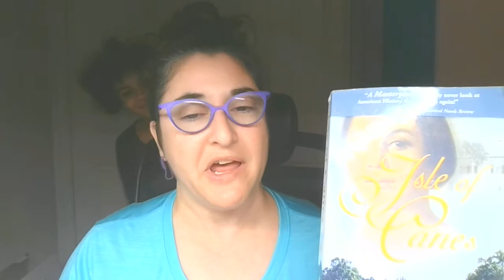My question unabridged to Henry Louis Gates, Jr. at an event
This video was edited (don't have the edited version) by the Walter Cronkite School of Journalism for an event they had featuring Henry Louis Gates, Jr. and his show "Finding Your Roots." And Mr. Gates remembered me!